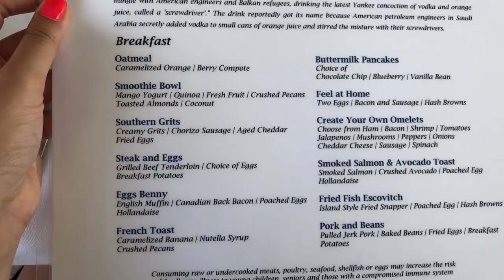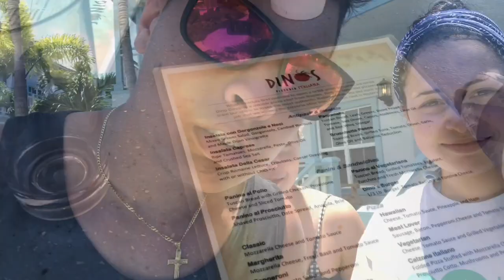Beaches TCI Vlog Days 5&6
Hey Viewers!

I have decided that I’m putting up a new video every Friday, so if you liked this video make sure you turn on my bell notifications and subscribe to my channel so that you can see the rest of my trip and more awesome videos!

Xoxo
Samantha Gorman
(TheMakeupMinion)